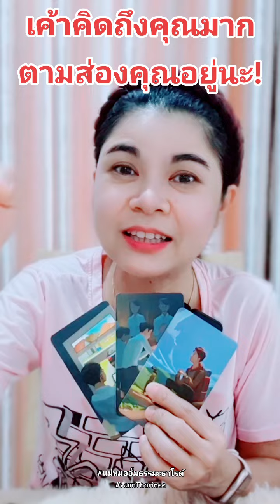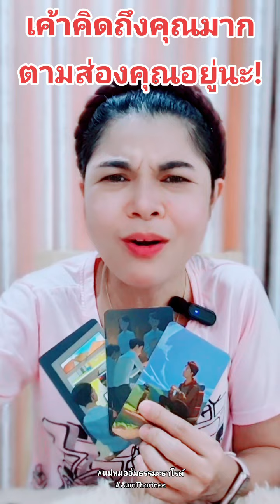เค้าคิดถึงคุณมาก ตามส่องอยู่นะ แม่หมออั้มธรรมะธาโรต์ ดวงชะตาพาเพลิน AumTharinee ดูดวง